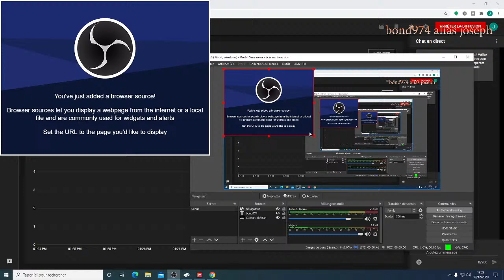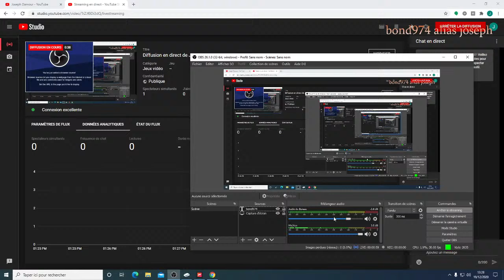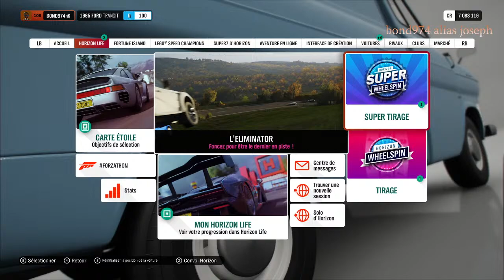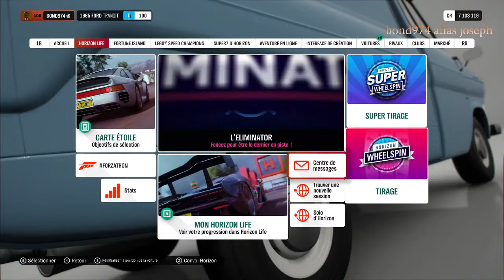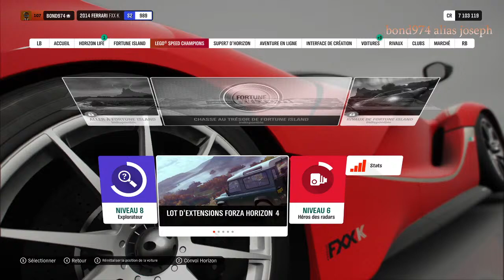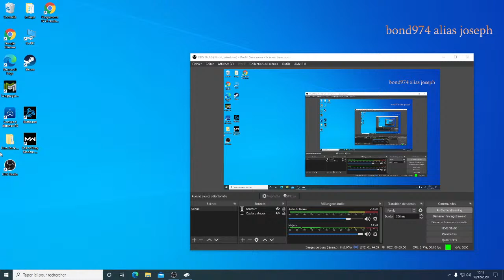Diffusion en direct de Joseph Damour